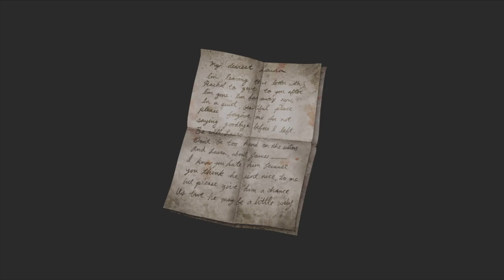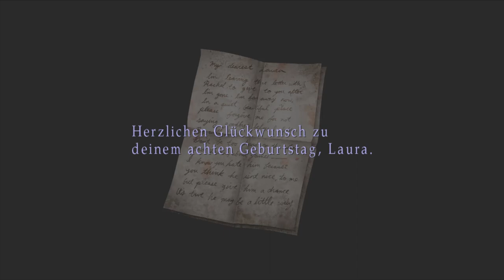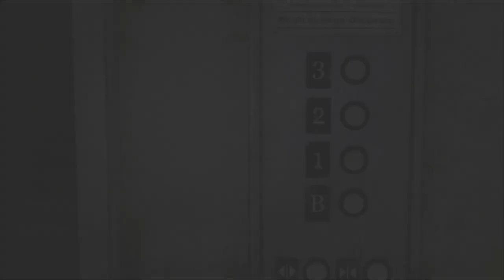Lets Play Silent Hill 2 - Deutsch - Part 20 - Das Hotel Lake View 🏨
Im Hotel angekommen, schauen wir uns etwas genauer um und durchforsten viele neue Räume.